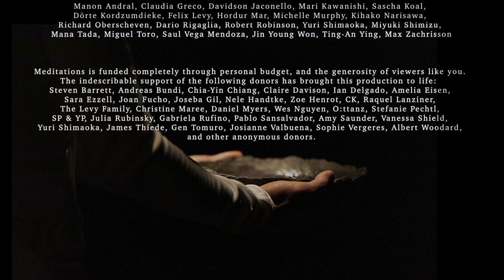Meditations: Trailer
Meditations marks Berlin newcomer Max Levy's first evening-length work, selling out multiple nights to enthusiastic applause. Utilizing a background of classical education morphed by countless contemporary influences, the ex-soloist of Staatsballett Nürnberg paints a collage of self-awareness and self-critique; self-love and self-hate; digging into the essence of detail and finality: the surreal moments, when not looking at anything could open your eyes to everything.
“When I would become aware of a change, but not realize it happening until afterwards, I started to wonder how such moments could pass me by. How concentrated/lost had I been that so much time could pass without notice? How had I not seen the sky change colors as the day passed by? How had I not counted the drops of water before a cup overflowed? How had I not realized I was falling in or out of love until my heart was wide open? I would always realize afterwards. It was at these moments after the fact, that led me to ponder those gray in-between periods that I had been so focused and unaware. There was always something there, just out of the corner of my eye, that I couldn't ever acknowledge.”
Choreography/Direction: Max Levy
Performers: Kirill Berezovski, Max Levy
Choreographic Assistant: Malcolm Sutherland
Light Design: Alessandro Maestrini
Performance Documentation: Jubal Battisti
Ceramics provided by Jojo Corväiá
with Original Compositions by Max Levy
Additional Musical Credits: Remember, David Darling; Lock Bites Key, LORN; Intermezzo from Cavalleria Rusticana, Pietro Mascagni, Evergreen Symphony Orchestra; The Antiphon (Epilogue), Kasper Bjørke Quartet
Premier: 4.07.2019; 20:00 ACUD Theater
Rehearsal space generously provided: TanzOffensive Berlin: Academy of Dance & Arts
Additional Thanks: Manon Andral, Claudia Greco, Davidson Jaconello, Mari Kawanishi, Sascha Koal, Dörte Kordzumdieke, Felix Levy, Hordur Mar, Michelle Murphy, Kihako Narisawa, Richard Oberscheven, Dario Rigaglia, Robert Robinson, Yuri Shimaoka, Miyuki Shimizu, Mana Tada, Miguel Toro, Saul Vega Mendoza, Jin Young Won, Ting-An Ying, Max Zachrisson
Meditations is funded completely through personal budget, and the generosity of viewers like you. The indescribable support of the following donors has brought this production to life: Steven Barrett, Andreas Bundi, Chia-Yin Chiang, Claire Davison, Ian Delgado, Amelia Eisen, Sara Ezzell, Joan Fucho, Joseba Gil, Nele Handtke, Zoe Henrot, CK, Raquel Lanziner, The Levy Family, Christine Maree, Daniel Myers, Wes Nguyen, O:ttanz, Stefanie Pechtl, SP & YP, Julia Rubinsky, Gabriela Rufino, Pablo Sansalvador, Amy Saunder, Vanessa Shield, Yuri Shimaoka, James Thiede, Gen Tomuro, Josianne Valbuena, Sophie Vergeres, Albert Woodard, and other anonymous donors.